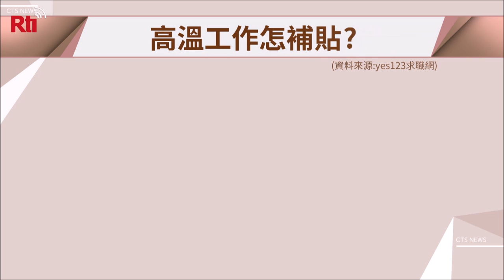暑すぎ！屋外労働者の「高温補助金案」に9割が賛成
高温が続き、人々は暑さに耐えられなくなっています。北部、新竹市では屋外で働く人が熱中症で病院に運ばれた人が少なくないなど、この季節、建設現場や配送員など屋外での仕事は、日々炎天下での業務となることから、高温の下働く人々の権益に注目が高まっています。一部では「高温補助金」を求める声も上がり、90％以上の労働者が少なくとも2,300台湾元（日本円でおよそ1万600円）を支給すべきであるとしています。ある労働者は政府が主導し、こうした補助金を受けられるようにしてほしいと話しています。